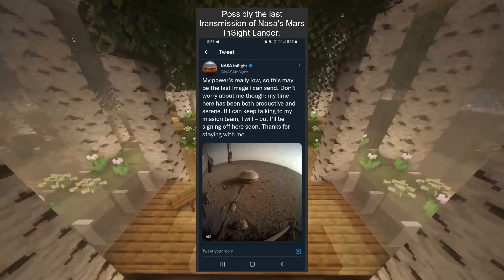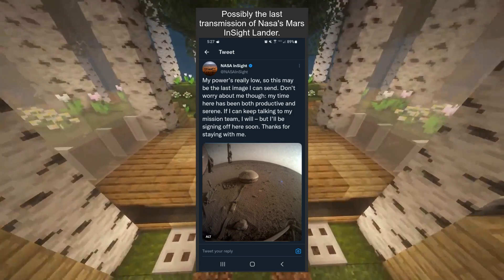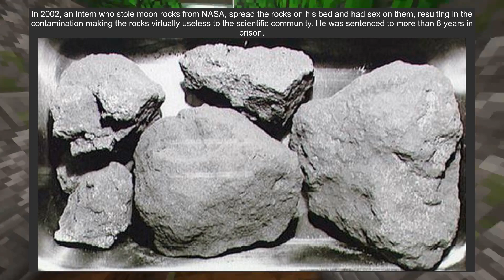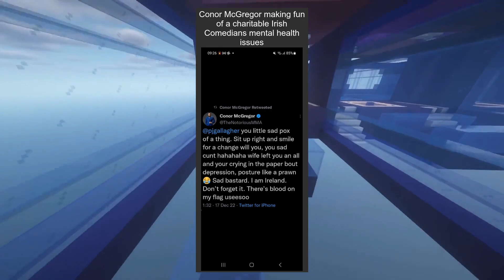r/ThatsInsane | Efficiently Carrying logs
Monthly top posts!